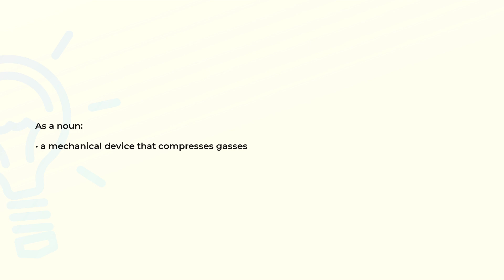What is the meaning of the word COMPRESSOR?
Definition and spelling of the word COMPRESSOR.

(00:00) Intro
(00:07) As a noun
(00:15) Spelling

As a noun (00:07):
• a mechanical device that compresses gasses